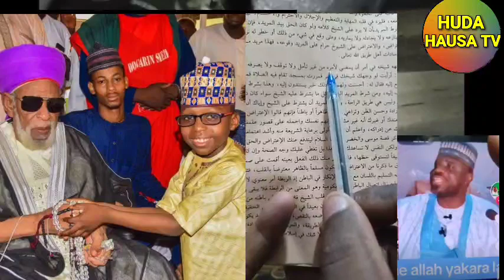hadda wannan dan dariqan a cikin yan raddi wa young sheikh | sheikh Sani Rabiu alkanawi